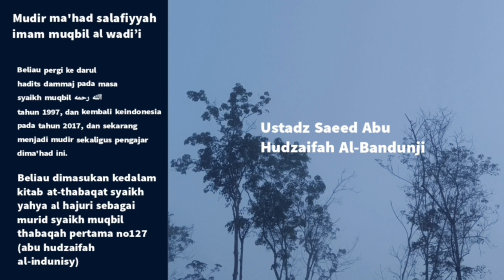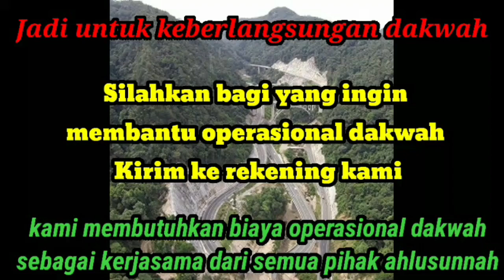kumpulan hadits shahih sifat melihat allah di akhirat - Ustadz saeed albandunji - 15